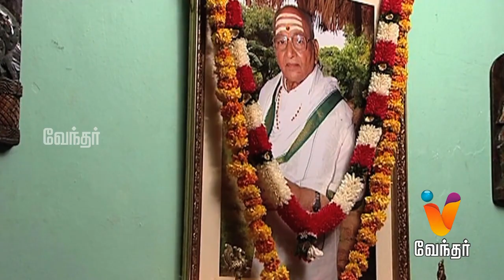Suryavamsam | (10/07/2015) | [Epi-40]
Suryavamsam - Episode 40 [FULL EPISODE] | Vendhar TV

Suryavamsam, is a battle between good and bad. Narasimhan, called as Periyavar by Sriharipuram people is a beloved god worshipper and he is also known for his good deads. Entire village believes he brings good fortune for Sriharipuram. However, there is bad spiritual leader Nagaraj, who eyes for Moola Mandhiram and power, hence he wishes to kill Naramsimhan soon. Today's episode features Nagaraj finds his mom accidentally, who also happens to Sneha's mother.

"Suryavamsam starring Padmashree K Vishwanath, Padmashree Mahadevan, Raja Babu, Udhaya Sarath, Rajitha Murthy and Raji in lead roles, directed by G. Ravikishore, 2015."